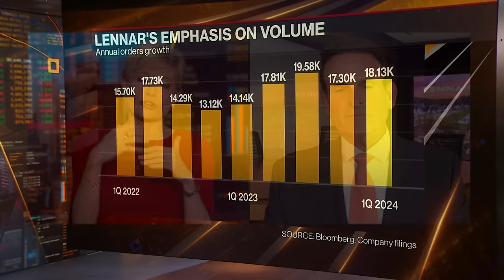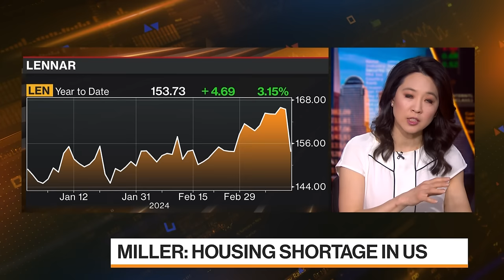Lennar's Miller Says There's a US Housing Shortage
Lennar Co-CEO Stuart Miller says the homebuilder continues to be profitable and the country needs more housing. He says buyers are having a tougher time qualifying for mortgages now. He speaks on "Bloomberg Markets: The Close" about their latest earnings and outlook.